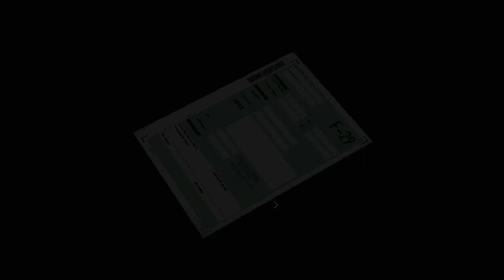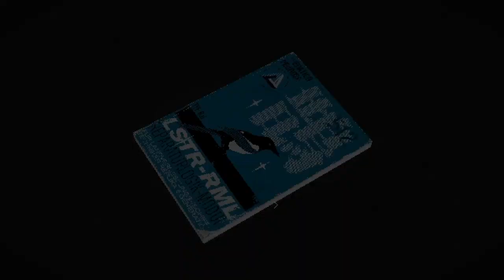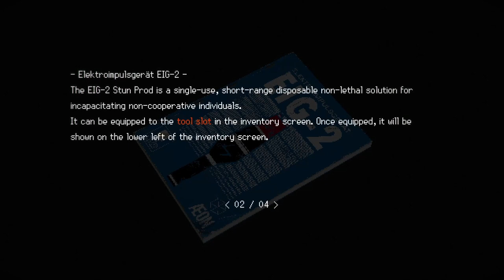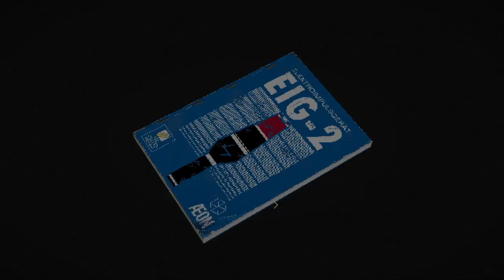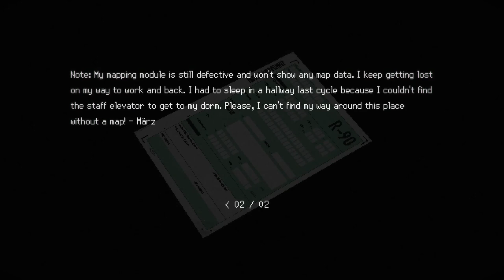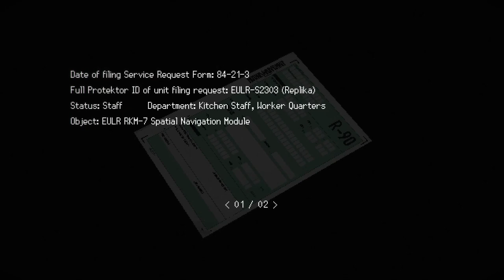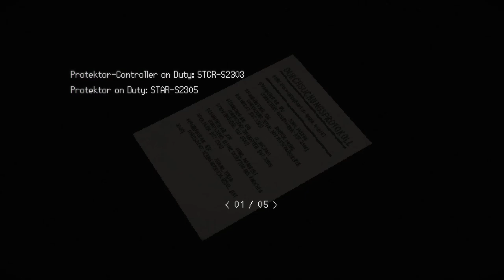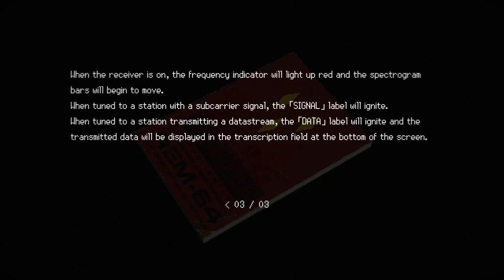Signalis - Ep 02 - Terror on stilts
I've sped up a bit cause I was just trial and erroring a puzzle and you don't need to see me literally fumbling with a key for 9 minutes.